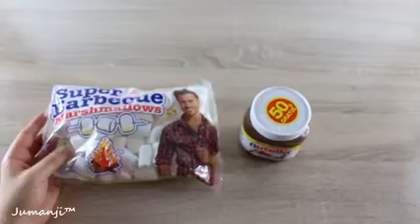Was passiert wenn man Nutella und Marshmallows vermischt YouTube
TOP 10,  TOP 10,  TOP 10,  TOP 10